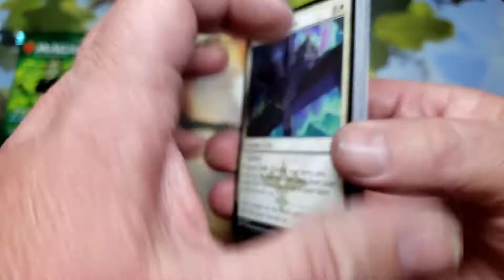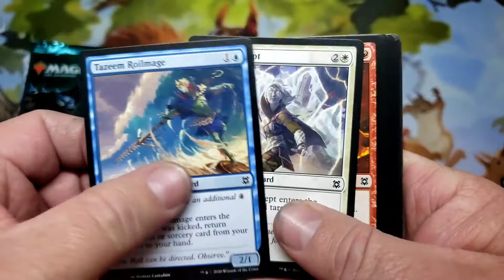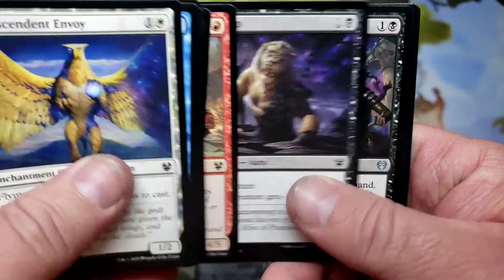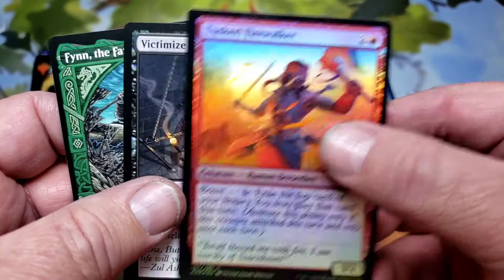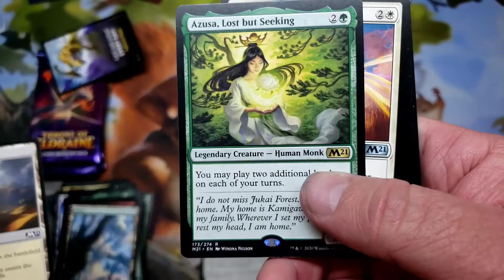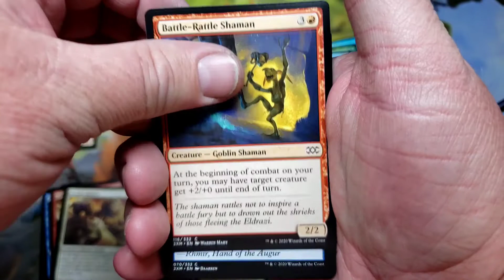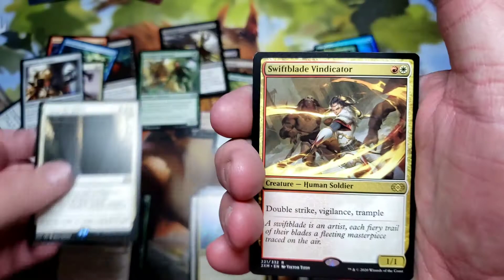MTG Random Pack Opening - Random Shuffle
We Like Those!

Chris